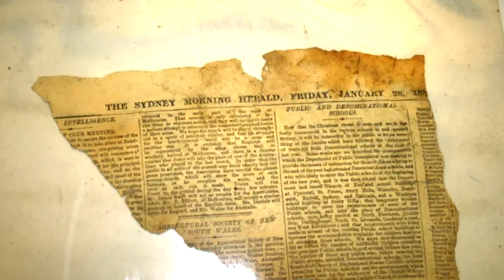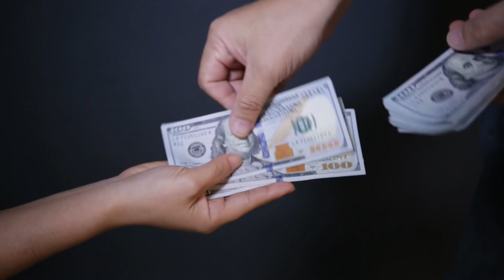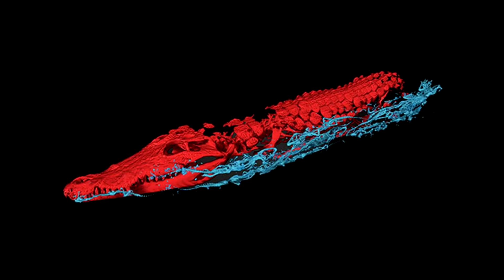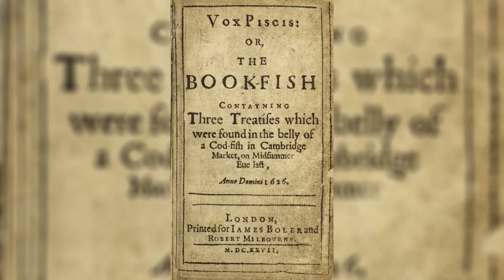Die 10 seltsamsten Dinge, die jemals in Tieren gefunden wurden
Tiere neigen dazu, Fehler zu machen, indem sie Dinge essen, die gar keine Nahrung sind. In manchen Fällen wirst du dich fragen, wie das passieren konnte. Deshalb habe ich heute eine Liste mit den 10 seltsamsten Dingen zusammengestellt, die jemals im Körper von Tieren gefunden wurden.